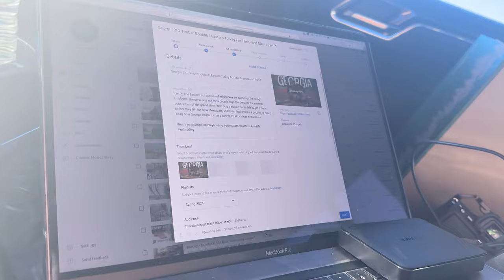🦃 Wild West Shootout 🔥 | Hunting For The Turkey Grand SLAM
Part 3. After a short 20 hour drive from Georgia, The crew arrives in New Mexico at the UU Bar Ranch outside of Cimarron, New Mexico to complete the 3rd hunt for a Merriam's subspecies of the U.S. turkey grand slam.